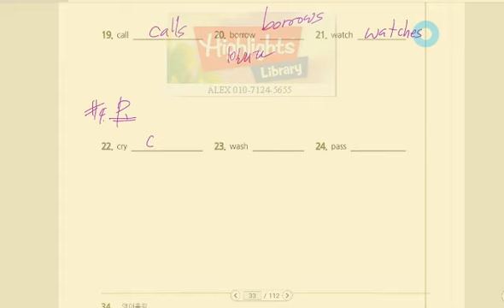014 STRUCTURE 03 C04 2